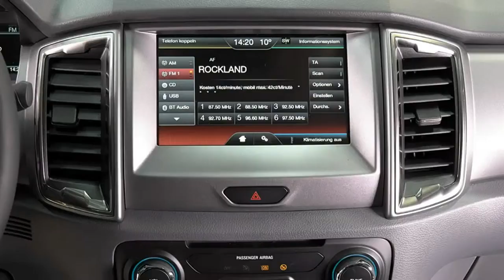Ford Ranger Limited Doppelkabine JGE4 Frost Weiß